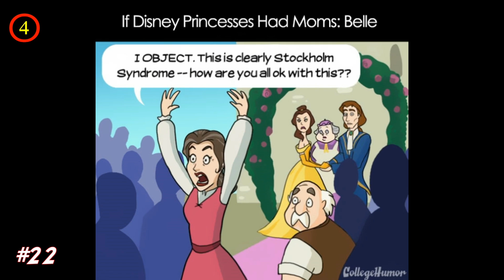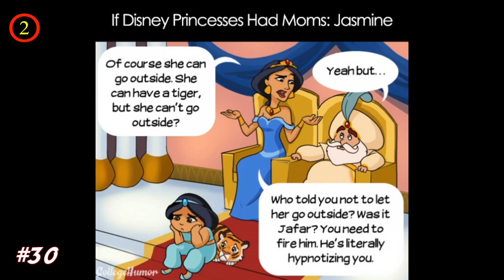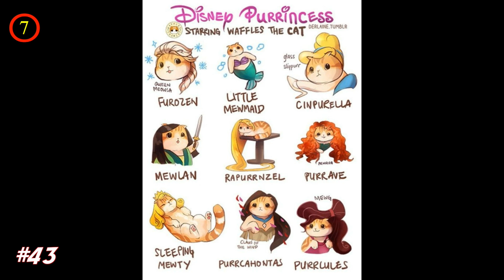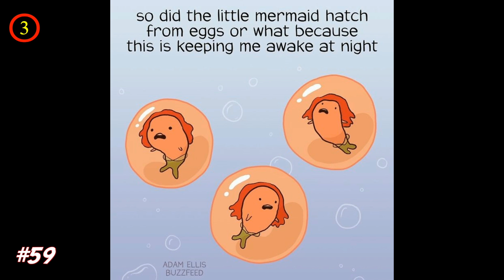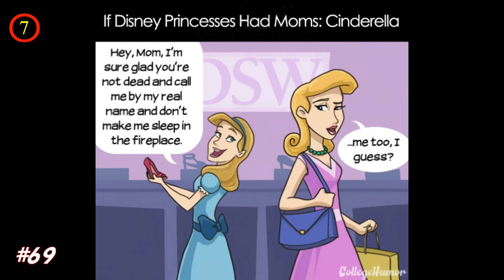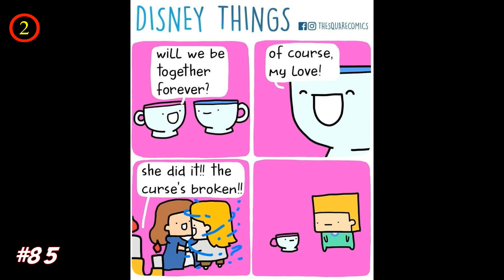Funny Disney Princess Comics That Will Ruin Your Childhood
In this episode we look at funny Disney princess comics that will ruin your childhood. Disney Princesses are iconic characters. Everybody knows their names and stories and it is not surprising that these beautiful and strong ladies are an inspiration to many artists. We have gathered these Disney comics collection about Disney Princesses from all over the web and invites you to take a look at cute, funny and sometimes a little twisted comics re-imagining the famous stories of Disney Princesses. Remember to share in the comment section which funny Disney princess comics ruin your childhood.

💖💖FOLLOW ME💖💖

💖💖MUSIC💖💖

(2:45)

(7:57)

(10:03)
Rainy Day Games